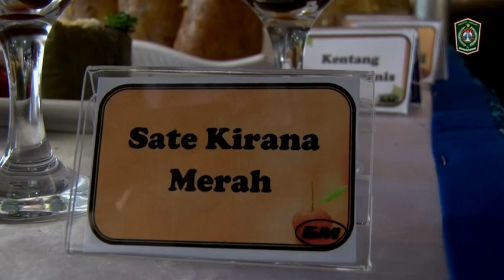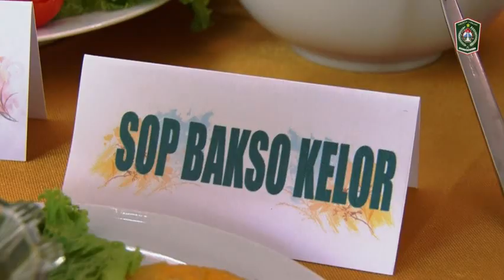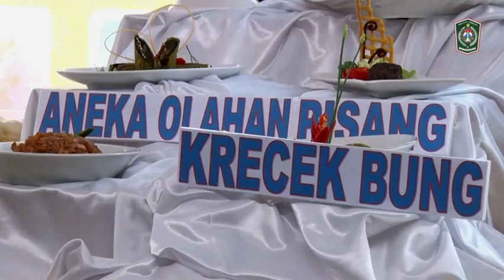LOMBA CIPTA MENU 2015